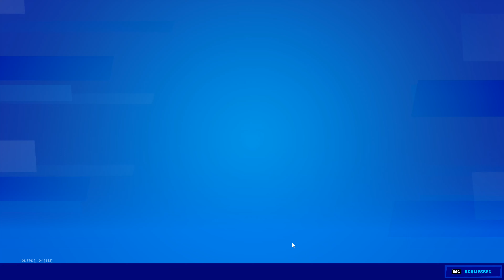Battle Pass | In neuer Saison das stylische Outfit Tsuki 2.0 bekommen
Mit dem Battle Pass für die Saison 2 wird Tsuki 2.0 freigeschaltet und 5 Battle Sterne kommen auf das Levelkonto. Damit ist man schon mal im ersten Level.